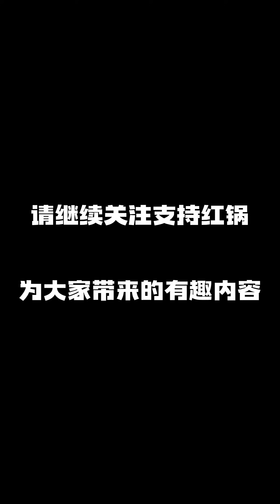安全第一，玩归玩闹归闹别拿安全开玩笑…（完整版）红锅师徒